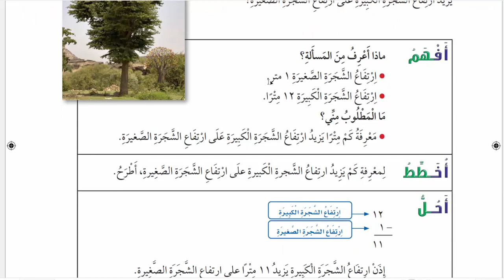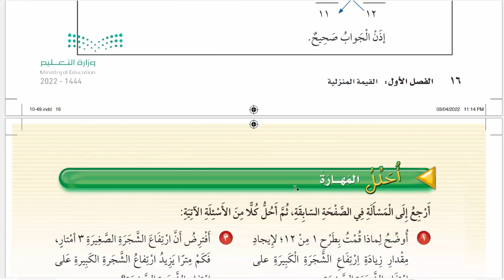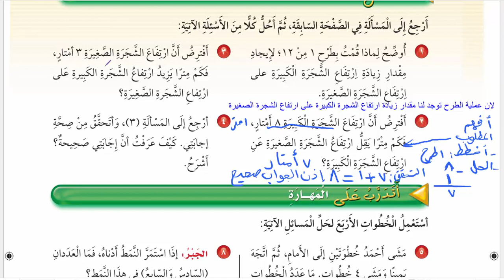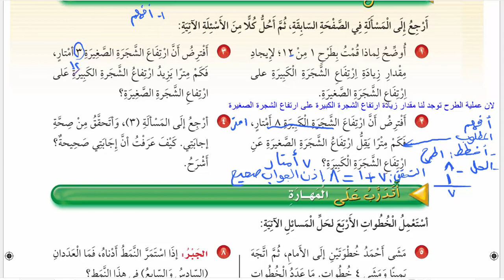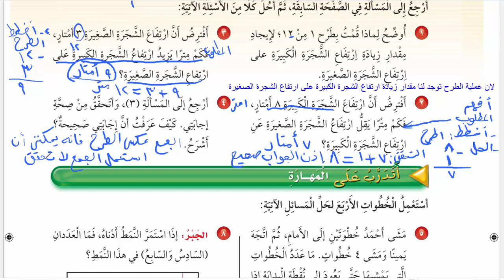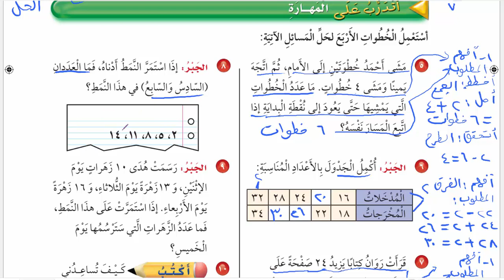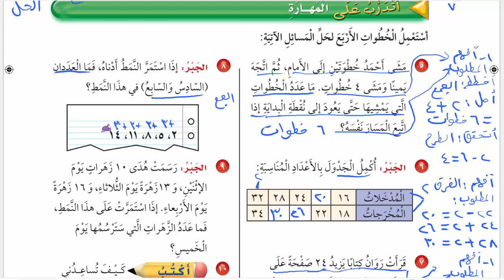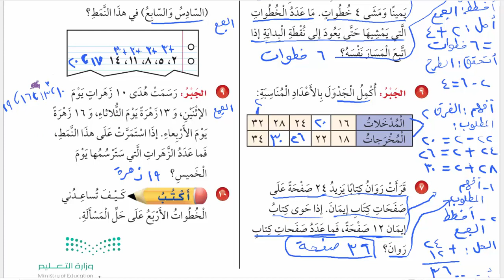مهارة حل المسألة رياضيات ثالث ابتدائي ف1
حلول رياضيات ثالث ابتدائي الفصل الاول , حل رياضيات الفصل الاول القيمة المنزلية ثالث ابتدائي ف1 , مهارة حل المسألة رياضيات ثالث ابتدائي ف1 , شرح الدرس الثاني مهارة حل المسألة رياضيات ثالث ابتدائي الفصل الاول , ١-٢ مهارة حل المسألة :استعمال الخطرات الأربع , شرح درس مهارة حل المسألة مادة الرياضيات للصف الثالث الابتدائي الفصل الدراسي الاول , حل كتاب الرياضيات ثالث ابتدائي الفصل الاول